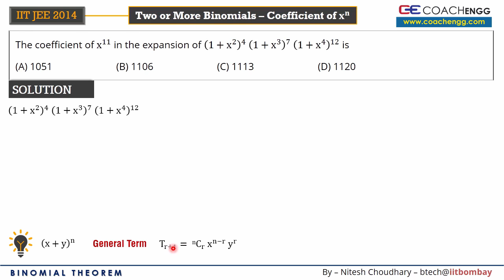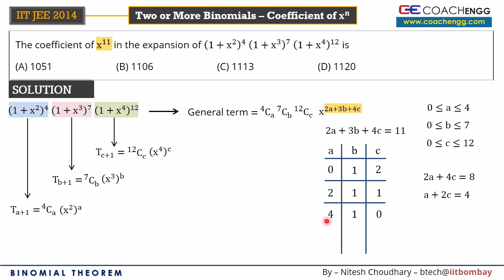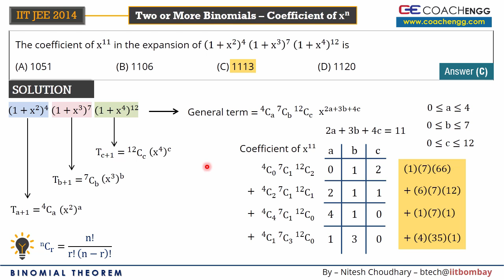More than Two Binomials - Find Coefficient of x^n - IIT JEE 2014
Previous Year IIT JEE Question from Binomial Theorem - JEE Advanced 2015

The coefficient of x^11 in the expansion of (1+x^2 )^4  (1+x^3 )^7  (1+x^4 )^12 is

Concept of Binomial Theorem For JEE Main, JEE Advanced, BITSAT, VITEEE, EAMCET, IPU and other engineering entrance exams

Binomial Theorem Concepts - General Term, (r+1)th term, Coefficient of x^n

Question Type: Two or more Binomials Multiplied then find coefficient of x^n

IIT JEE ONLINE PREPARATION, IIT JEE PAPERS, IIT JEE COACHING, IIT JEE 2017 Preparation with JEE Syllabus, IIT JEE EXAM PREPARATION, JEE MAIN 2017 ONLINE PREPARATION